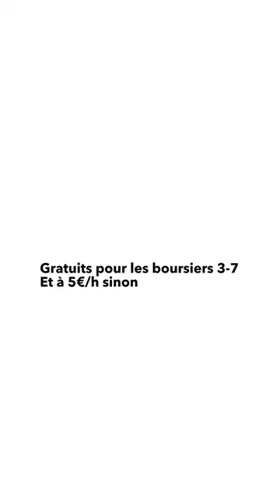🔥 RÉUSSIR LES MATHS AUX CONCOURS ECG/ECT 🍀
Prépa HEC/ECG/ECS/ECE/ECT
Maths approfondies/appliquées

Ambroise Soubrier